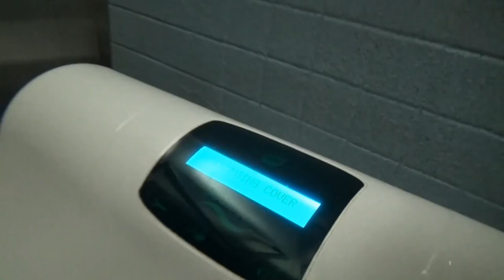США 4215: Летим в Чикаго. Прилетели в Чикаго.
Летим в Чикаго. Прилетели в Чикаго.